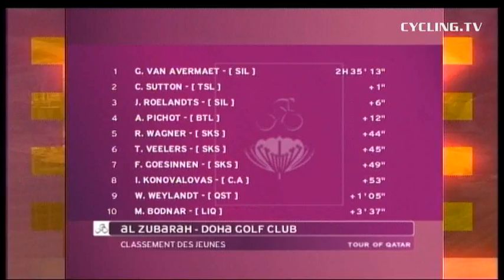2008 Tour of Qatar - Stage Two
Highlights from Stage Two of the 2008 Tour of Qatar.